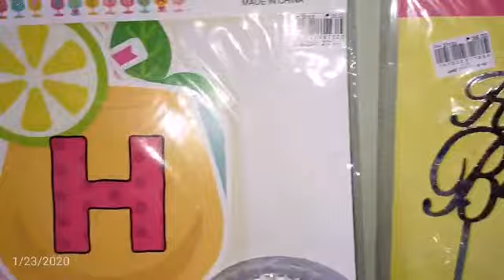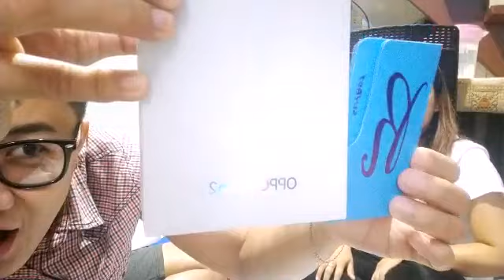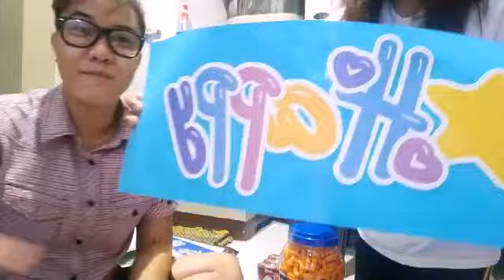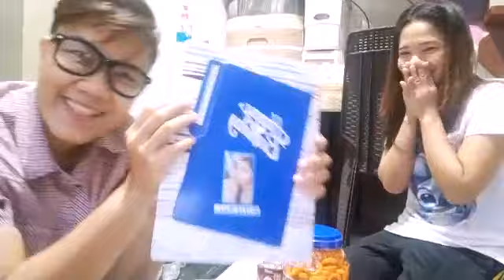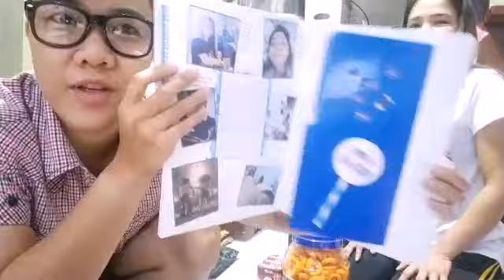Birthday Prep para kay misis V🥰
Here it goes teamBILOGS!!! A day in life of a hubby na busy bcoz it's my wifey's birthday 😆 more blessings for u, for ur family and for us 🥰😍 I have said it all baby.. iloveyou everyday asawa ko 😘😘😘

Mr&MrsVillanueva